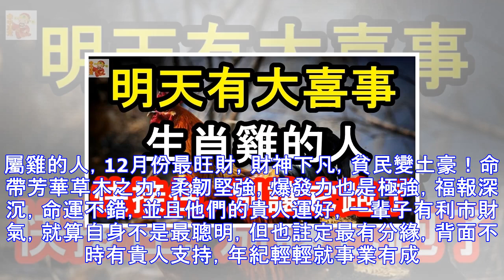明天有大喜事，生肖雞的人，快接住，別讓它跑了！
屬雞的人，12月份最旺財，財神下凡，貧民變土豪！命帶芳華草木之力，柔韌堅強，爆發力也是極強，福報深沉，命運不錯，並且他們的貴人運好，一輩子有利市財氣，就算自身不是最聰明，但也註定最有分緣，背面不時有貴人支持，年紀輕輕就事業有成，一往無前，一路上升，總有數不盡的橫財在手，出路一片大好！12月7日財神爺下凡，橫財到家，必可以一夜暴富，生肖雞就能完成轉運發大財，只需可以在個人能力上多加修為，一起重視人脈圈子的拓寬，年底之前就能發家致富，完成轉運發大財。 屬雞的人，雞年財門大開，5天之內必定喜事不斷，富有花開，屬雞的人得橫財合座，可大紅大紫，財高八斗，貴人也會不速之客，給予他們最大的支撐與鼓舞，財滿天...
源: pixpo